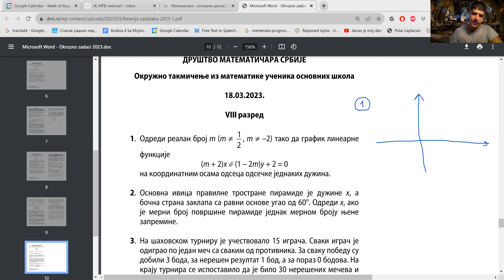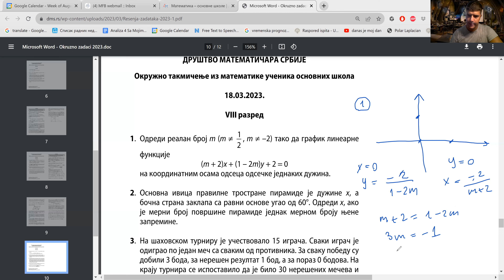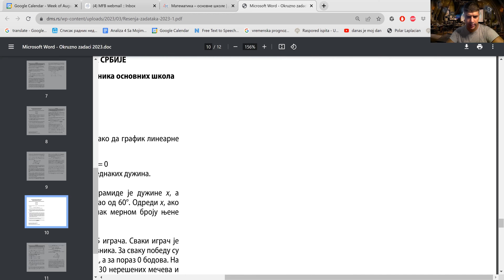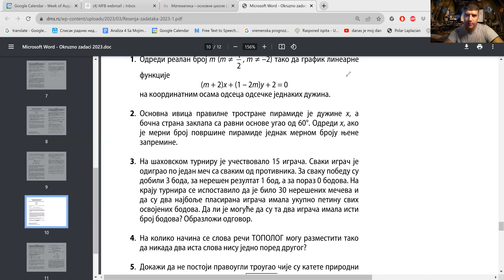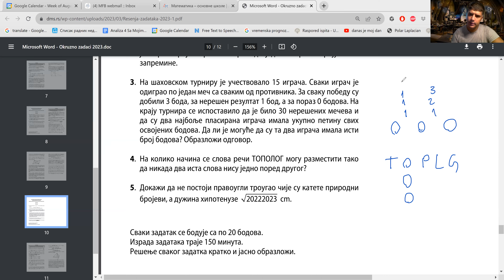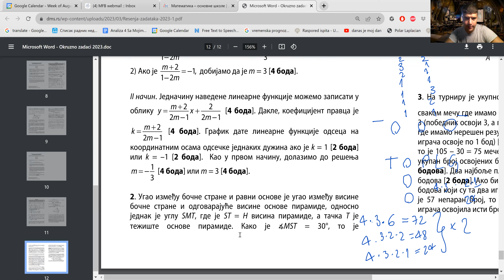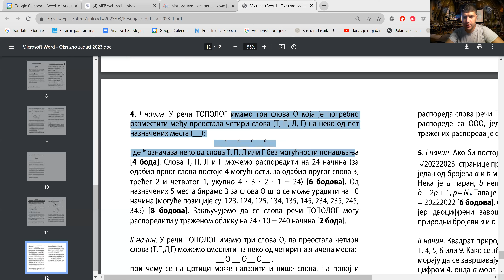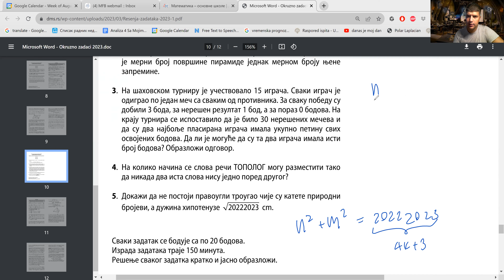Okruzno takmicenje iz matematike 8. razred - 2023